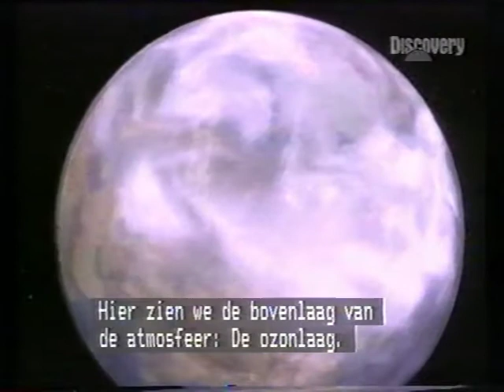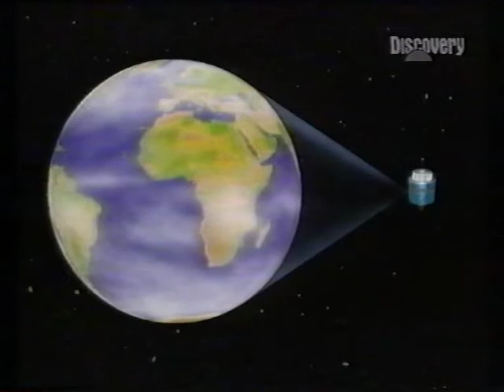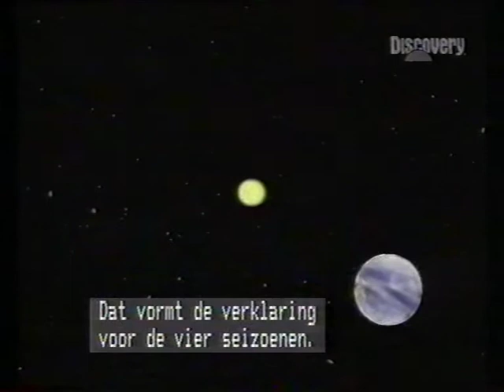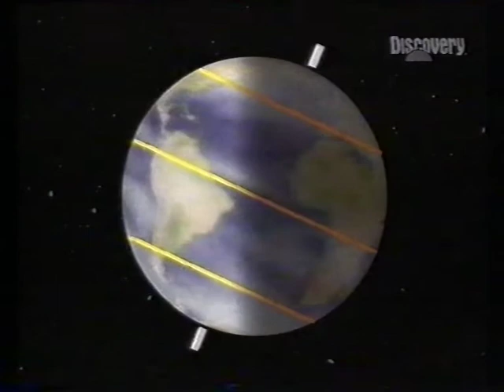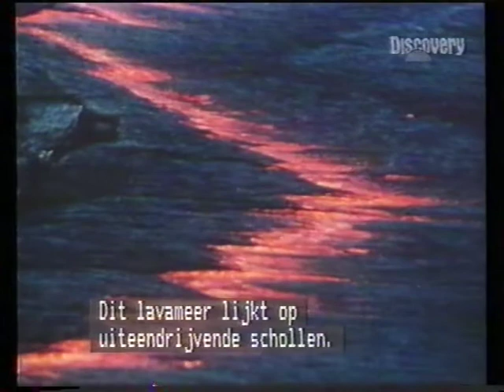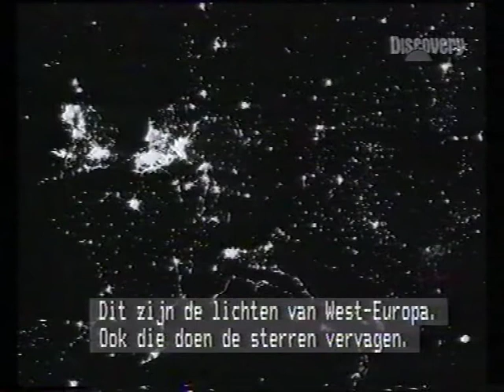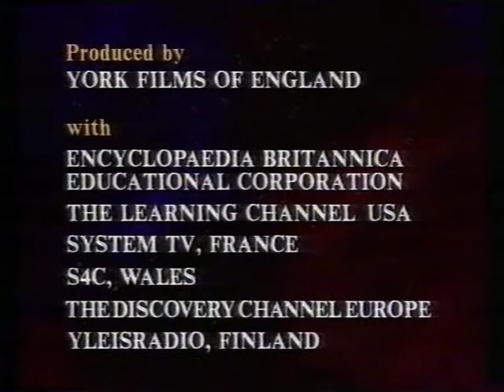Encyclopedia Galactica - Earth